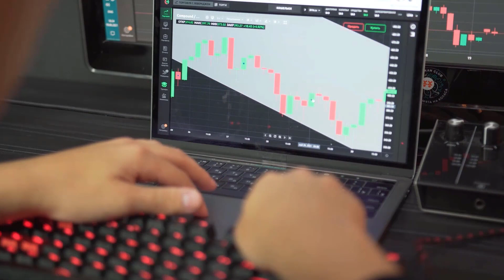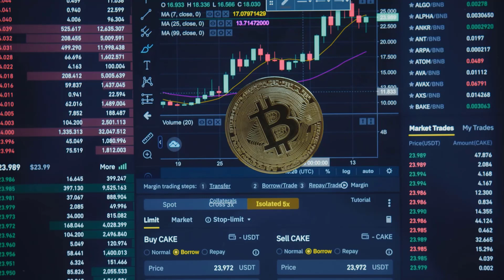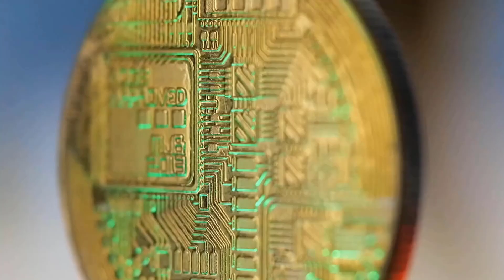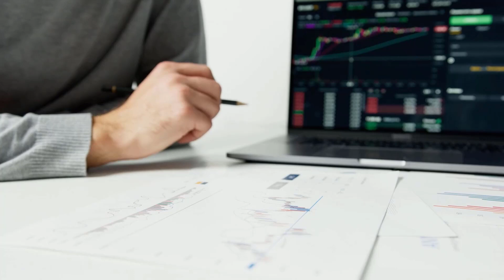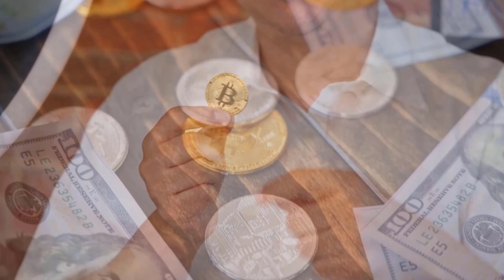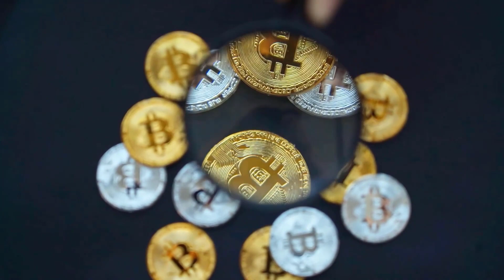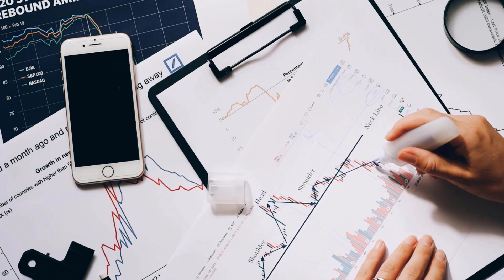VET EMERGENCY NEWS!! BE AWARE - VECHAIN PRICE PREDICTION 2023